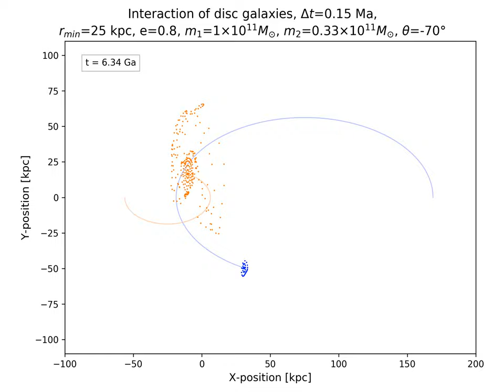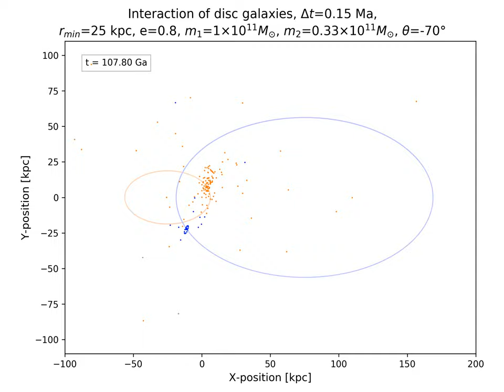Simulation of interaction of disc galaxies #2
This is a simulation that shows how stars move during interactions of disc galaxies.